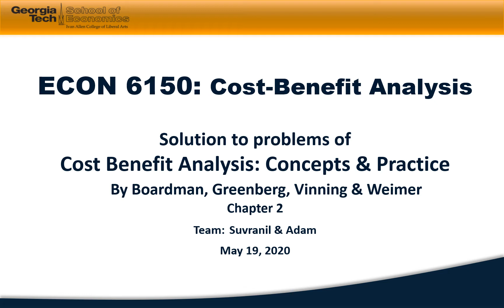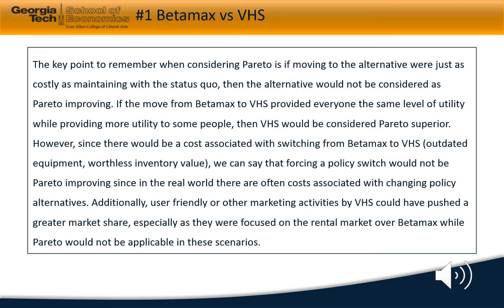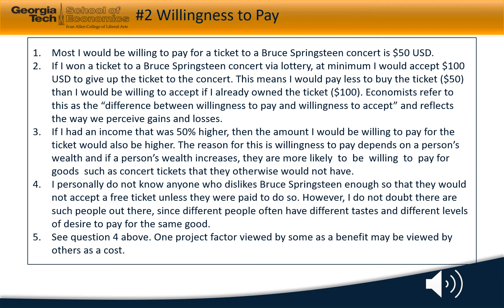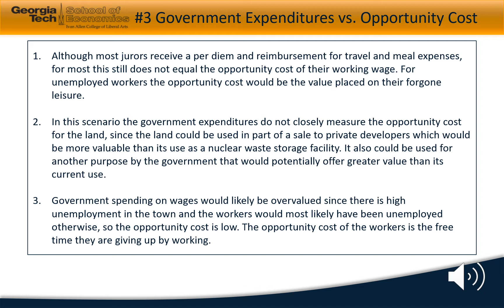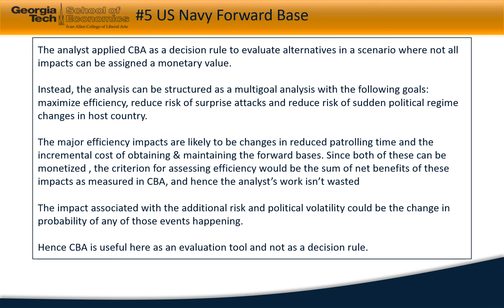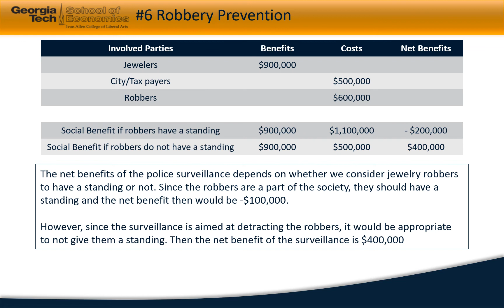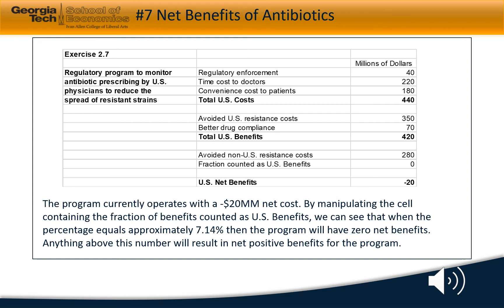Solutions to Chapter 2 - Cost Benefit analysis: Concepts and practice (2018) by Anthony E. Boardman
This is a presentation of the solutions to problems from chapter 2 of Cost Benefit analysis: Concepts and practice (2018) by Anthony E. Boardman.

Intended for course GT 6150: Cost Benefit Analysis